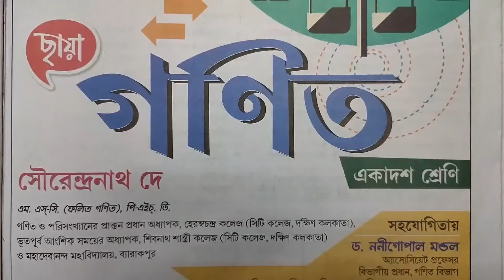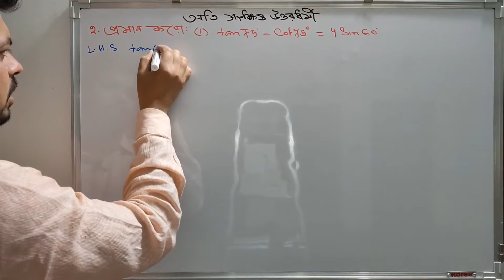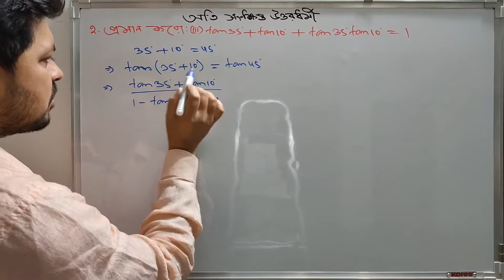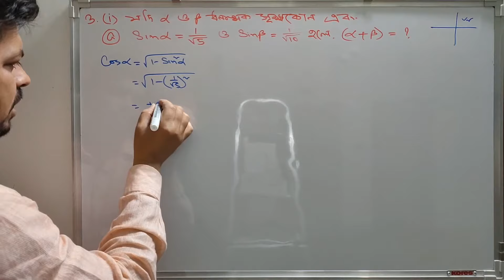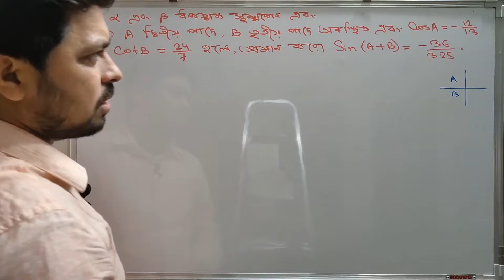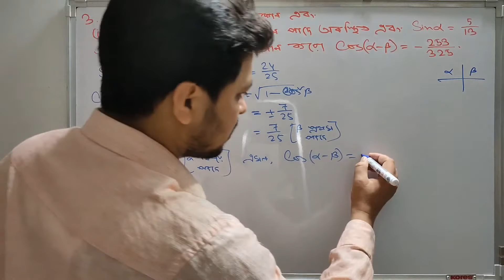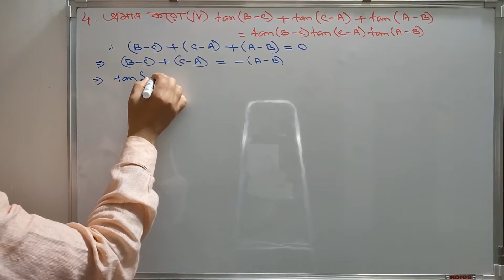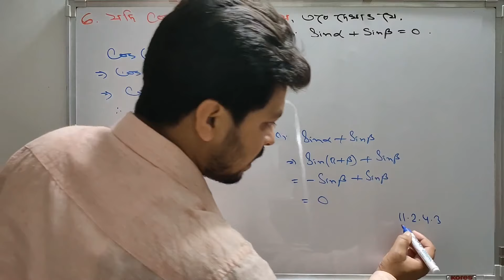#11.2.4.2 Trigonometric Functions of Compound Angles Part 2। Class 11 Math unit 2 Chapter 4 Bengali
#11.2.4.2 Trigonometric Functions of Compound Angles Part 2। Class 11Math unit 2 Trigonometry Chapter 4 in Bengali SN Dey Wbchse

এই video তে অতি সংক্ষিপ্ত প্রশ্ন 1(iii) নং অংকে শেষের দুইটি লাইন দেখবে একটু ভুল আছে। Ans টা হবে +(2+√3)। ঠিক করে নাও।

Compound angles part 1 এ আলোচনা করা হয়েছে theory and MCQ। দেখার জন্য ক্লিক করো এই লিংকে

Compound angles part 3 এ আলোচনা করা হয়েছে সংক্ষিপ্ত উত্তরধর্মী প্রশ্ন। দেখার জন্য ক্লিক করো এই লিংকে